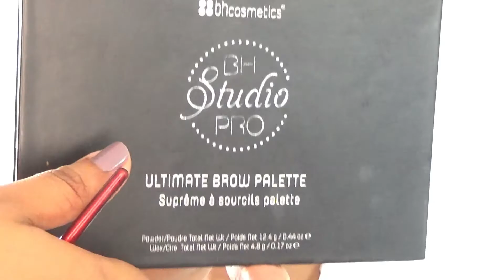🆁🅴🅲🆁🅴🅰🅽🅳🅾 Maquillaje DE RIHANNA /" MAKEUP NO MAKEUP " PIEL OSCURA / Paso A Paso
Hola mis Villezas!!

Mención:

EN CARTAGENA @TIENDAANTONELLAPRINCESS

Holaaaa Villezas !! ¡Quienes son amantes del makeup No Makeup! Recreamos un maquillaje Natural de la hermosa Cantante y Actriz RIHANNA!!  ¡Nos encanto el resultado! ¡Espero les guste tanto como a Nosotros! utilicé algunos de los producto que dejare abajo especificados. Disfrútalo xoxo

♡ Productos Usados ♡
-crema nivea hidratante no grasosa cuidado facial
-Primer Smashbox
-Base Revlon ColorStay tono 400
-Corrector coastel scents palette
                   10 color camuflage palete the bh cosmetics
-Powder: Banana powder makeup revolution
-Lashes: Naturales
-Bronzer:blush and bronzer coastel scents
-Soft glam Anastasia beverly hills
-Pestañina: Push up angel de Maybeline
-Labial: ULTIMATE LIPS PALETTE 28 BH COSMETICS
- Fijador de ELF

Want to send me mail?
Liceth Villero

Categoría
Instructivos y estilo
Licencia